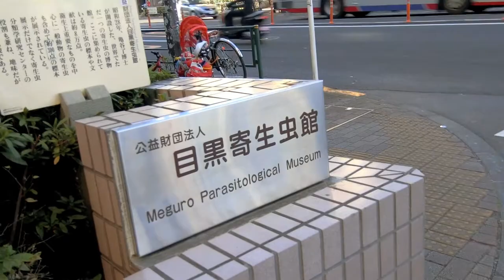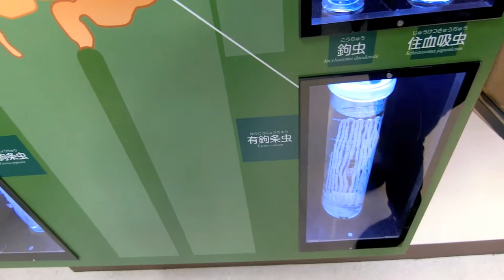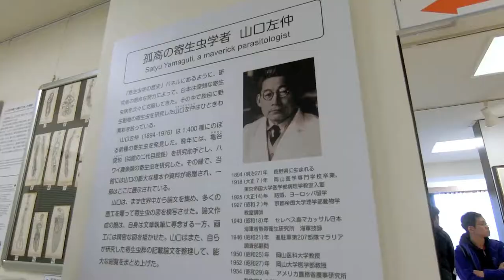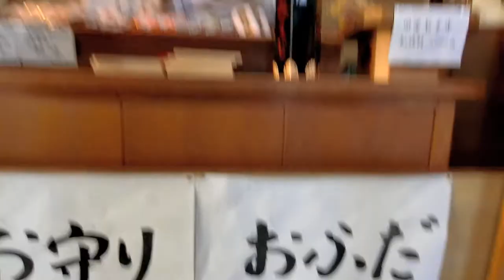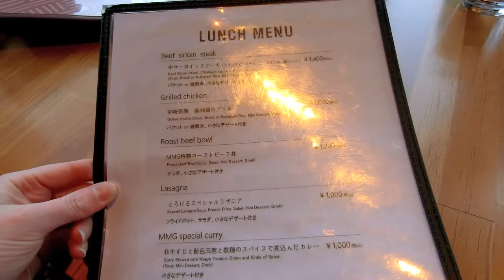Tokyo Parasite museum - Vlog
Last weekend we visited the Tokyo parasite museum a.k.a. Meguro Parasitological Museum. I wasn’t sure what to expect of this museum, but it turned out very interesting.

Entrance to the museum is free of charge, but there is a donation box if you do wish to contribute like we did. There were a bunch of parasites that live in both humans and animals. The most interesting parasite was definitely the 8.8 metres long tapeworm that lived inside a man’s body for a few months. Imagine carrying that around!

Afterwards, we met up with my friend and went for lunch near Meguro river at a restaurant where they had great Japanese beef ).Since Blue Bottle coffee was nearby, we decided to stop there because I never had it before. The coffee tasted rather sour. Anyone else had that same experience?

I hopped to the supermarket to buy dinner. That night I made pork belly in Coca Cola. Not the healthiest recipe, but so savoury and so good.

Song:
Vexento - Home
camera:
HTC RE
Casio HS EX ZR 4000